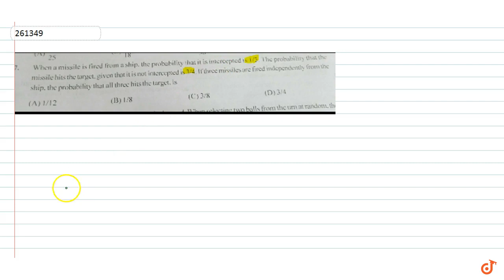When a missile is fired from a ship. the probability that it is intercepted is `1/3`. The prob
To ask Unlimited Maths doubts download Doubtnut When a missile is fired from a ship. the probability that it is intercepted is `1/3`. The probability that the missile hits the target. given that it is not intercepted is `3/4`. If three missiles are fired independently from the ship. the probability that all three hits the target, is.